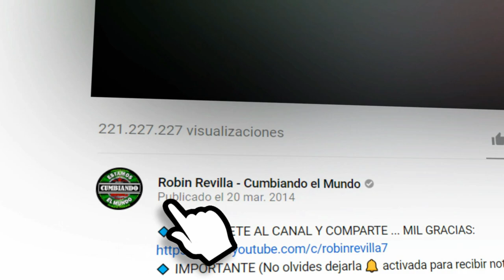HISTORIA SIN FIN | DRAGONES ROJOS